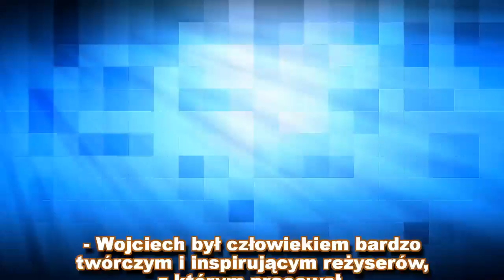"Wojciech Pokora był zawsze otwarty na innych"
TVN24 NA ŻYWO: - To był wielki aktor, który miał bardzo młodzieńcze poczucie humoru. Zawsze w dyskretny sposób przechodził między tragicznością a komicznością - powiedział Waldemar Śmigasiewicz, wspominając zmarłego 4 lutego wybitnego aktora.